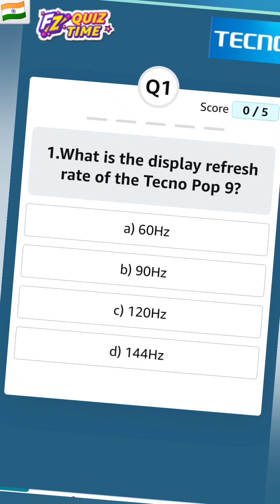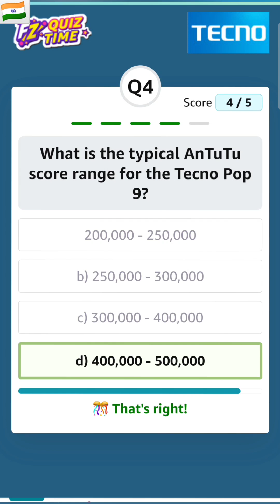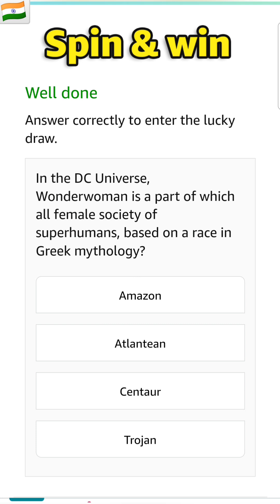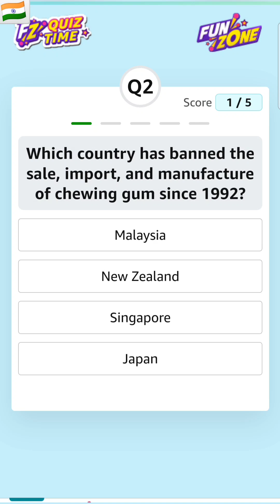Amazon Quiz Answers Today 27 September 2024 | Amazon Quiz Daily Quiz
TECNO POP 9 QUIZ ANSWERS TODAY AMAZON

AMAZON TECNO POP 9 QUIZ ANSWERS TODAY

tecno pop 9 quiz answers amazon

ALEXA SMART SPEAKER QUIZ ANSWERS TODAY AMAZON

AMAZON ALEXA SMART SPEAKER QUIZ ANSWERS TODAY

amazon alexa smart speaker quiz answers

amazon quiz crorepati

Amazon Daily Quiz Time Answers Today  27 September 2024

Daily Quiz Time Answers Today 27 September 2024

Daily Quiz Time Amazon 27 September 2024

amazon quiz 27 September 2024

Amazon Quiz Answers Today for 27 September 2024

objective question

all general knowledge questions

quiz competition question answer

knowledge quiz

amazon quiz

general quiz

fun time quiz

Daily quiz

Daily Quiz

daily quiz

New Quiz

New quiz

new quiz

new games

new contest

daily jackpot

jackpot

quiz

FunZone

Funzone

Fun Zone

Fun zone

funzone

Amazon

AMAZON

Daily QuizTime Quiz Answers Today Amazon

general knowledge quiz show

100 gk questions 2024

amazon daily quiz challenge

general knowledge questions andanswers 2024

fire tv streaming experience quiz answers today amazon

dell quiz answers today amazon

knowledge question answer

top ten quiz questions and answers

unknown gk questions

school quiz competition questions and answers

guess the gk questions

quiz pratiyogita question

quiz in english with answers